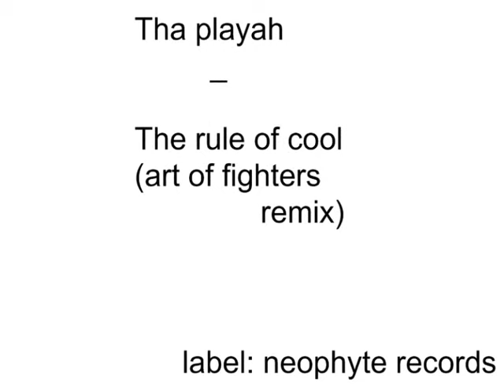tha playah - the rule of cool (art of fighters remix)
label: neophyte records
from the album: tha playah - walking the line